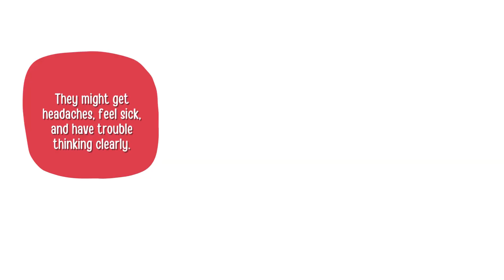How Long Can Humans Survive Without Sleep?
How Long Can People Live Without Sleep?sub_confirmation=1

Hey there, JoyHopKids viewers! Today, we're diving into the question: How Long Can People Live Without Sleep? 😴

In this fun and educational video, we'll uncover the effects of sleep deprivation on the human body and mind. Did you know that the world record for the longest time a person has gone without sleep is 11 days and 25 minutes? 😱 That's a mind-boggling feat, but it comes with serious consequences.

Join us as we discuss the importance of sleep, the dangers of prolonged sleep deprivation, and the impact it can have on our health and well-being. We'll also share some tips on how to improve your sleep habits and ensure you're getting the rest you need to thrive.

1. The role of sleep in our physical and mental health.
2. Symptoms of sleep deprivation, such as fatigue, irritability, and cognitive impairment.
3. Long-term effects of chronic sleep deprivation, including increased risk of heart disease, obesity, and mental health disorders.

By watching this video, you'll gain valuable insights into the importance of prioritizing sleep and maintaining a healthy sleep routine. Remember, a good night's sleep is essential for our overall well-being and happiness! 💤

So, if you're ready to learn more about how long people can live without sleep and why it's crucial to get enough rest, hit that play button and let's dive in together! 🌈